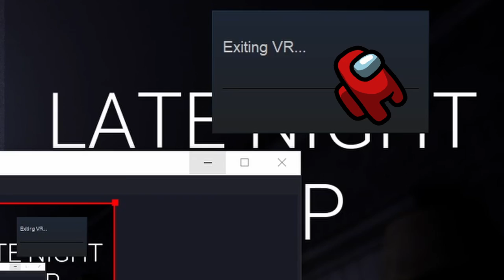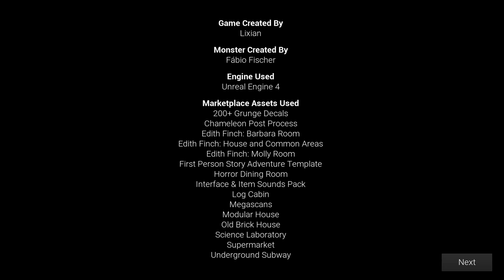NEVER MOPPING A HOUSE AGAIN! - Late Night Mop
Uhh, yeah so there's a demon in this house were supposed to clean at... And I went in!